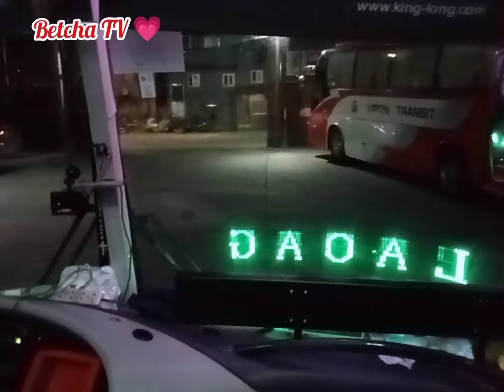Byahe papuntang Ilocos Sur 2023 @betchatv2028 💗byahe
Byahe papuntang Ilocos Sur @betchatv2028 💗 Thanks God we arrived safely and in a good shape.

Credits:Music: Sham
Musician: Fox in Oil